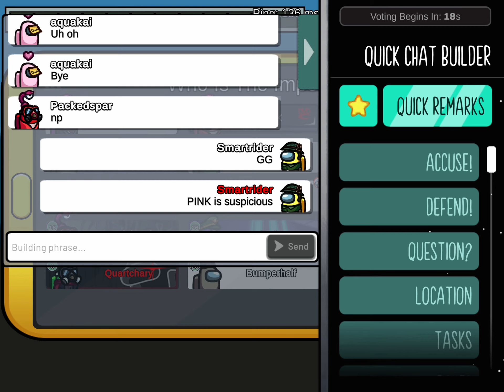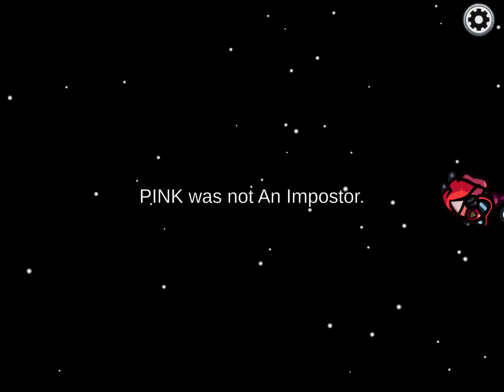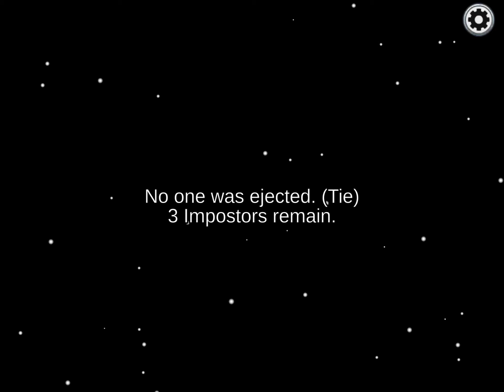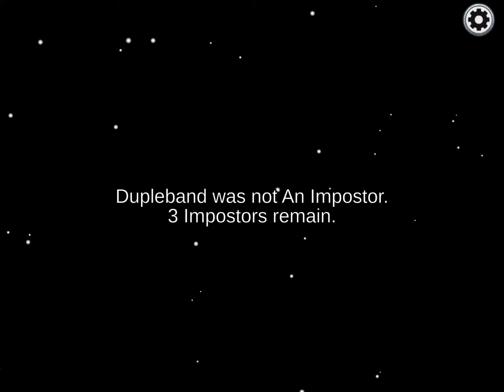Not usAmong us